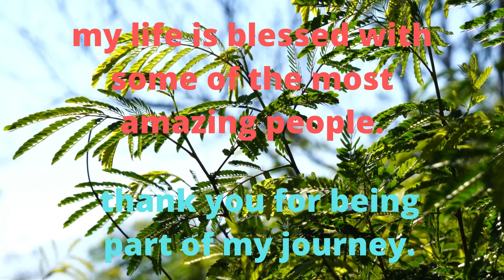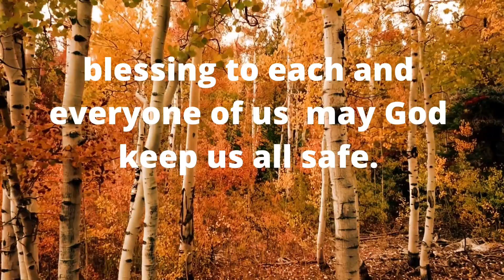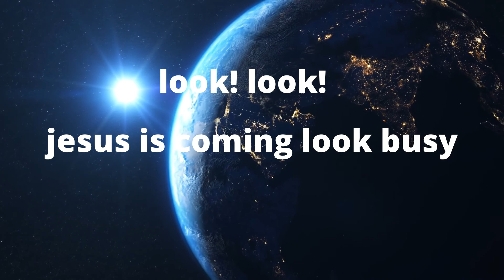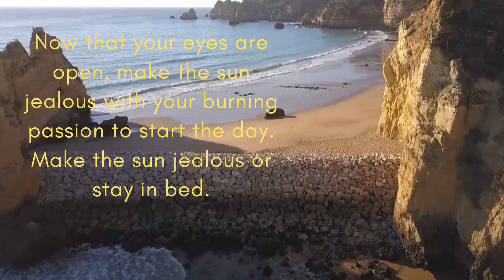he got the whole world in his hands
life love and peace.